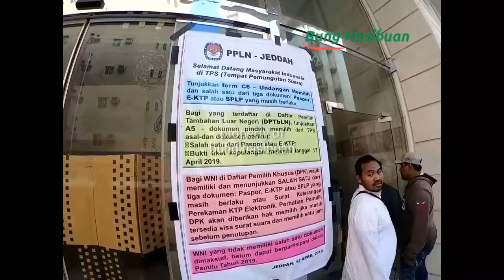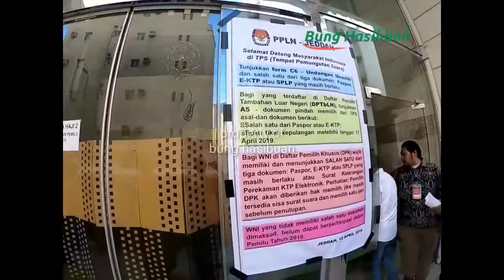Habieb Rizieq Syihab Ikut Mencoblos Di Kota Makkah| Pilpres Di Tanah suci 2019